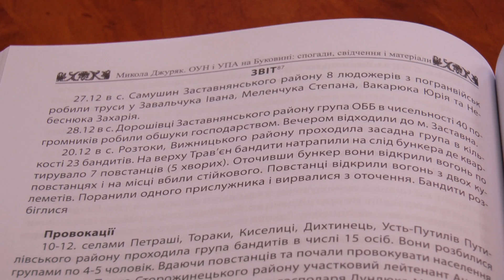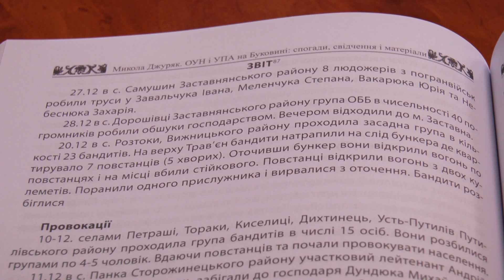Історія ОУН і УПА на Кіцманщині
Сьогодні  презентували книгу Миколи Джуряка «ОУН і УПА на Буковині. Спогади, свідчення і матеріали про визвольну боротьбу» (Книга 2, Кіцманський район).